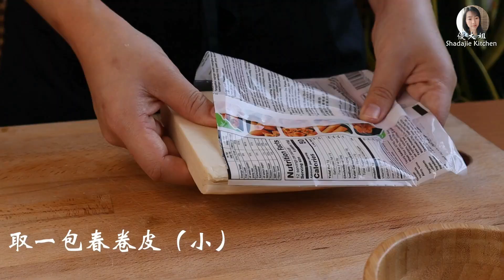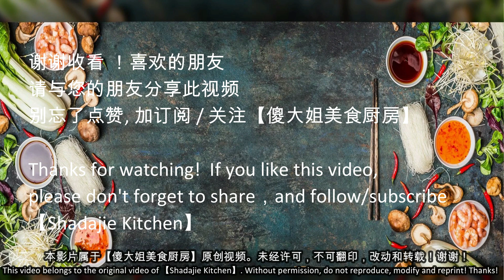【纯素食谱】素炒粉丝，素娘惹阿杂，素春卷，一品瓦煲海鲜豆腐，那一道是你喜欢的？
"我们的视频着重展示美食制作过程，所有食材的来源都符合合法和道德标准。" 成为此频道的会员即可获享以下福利：

素炒粉丝食谱

材料：
2把 冬粉（用冷水浸泡20分钟，然后剪成小段，沥干水分备用）
1/4粒 包菜（切丝）
1粒 青椒（切丝）
2个 香菇 （切片）
半条 胡萝卜 （切丝）
少许 姜丝

调味：
1汤匙 生抽
2克 盐
适量 白胡椒粉
少许 香菇调味料 （可以省略）
半碗 水

素娘惹阿杂 食谱

材料A：
150g 包菜
5-6条长豆
1条 黄瓜
1条 红萝卜
1/4粒 黄梨

材料B:(全部一起搅烂）
石古仔-6粒
黄姜-4cm
南姜 少许

调味料：
4汤匙 辣椒煳 （可以用现成包装的）
5汤匙 糖
5汤匙 白米醋
1小茶匙 盐
半小 碗烘香花生（搅碎）
2大匙 炒香芝麻
素春卷食谱

沙葛内馅材料：
1粒 沙葛 切丝（约400g）
1 条 红萝卜 切丝（约120g）
3朵 冬菇 切丝

沙葛内馅调味料：
1 汤匙 素蚝油
1/2 茶匙 盐
少许 胡椒粉
少许 素冬菇粉/素调味

收口:
1汤匙木薯粉
2汤匙 清水

素一品瓦煲海鲜豆腐食谱：

Everbest 素海鲜豆腐 （无需解冻）
Everbest 鲜腐竹 （无需解冻）
Everbest 素紫竹鱼 （切块）
甜豆
玉米芯（切块）
半条 红萝卜（切花）
小块姜 （切丝）

酱汁：
2汤匙 素蚝油
2汤匙 生抽
少许胡椒粉
少量清水，搅拌均匀

勾芡：
1茶匙 玉米淀粉
少许清水

Vegetarian Stir Fried Vermicelli Recipe：

2 small bundle of winter Vermicelli
(soak in cold water for 20 minutes, then cut into small pieces, drain the water for later use)
1/4 piece cabbage (shredded)
1 green pepper (shredded)
2 shiitake mushrooms (sliced)
Half a carrot (shred)
A little ginger

Seasoning:
1 tbsp light soy sauce
2g salt
Some white pepper
A little shiitake mushroom seasoning (optional )
A little of water

Homemade Vegetarian Acar Recipe

Ingredients A:
150g cabbage
5-6 long beans
1 cucumber
1 carrot
1/4 pineapple

Ingredients B: (all blend together)
6pcs Candlenut （Buah Keras）
4cm turmeric（kunyit）
A little Galangal

Seasoning:
4 tablespoons chili boh
5 tablespoons sugar
5 tablespoons white vinegar
1 teaspoon salt
Half a small bowl of roasted peanuts (crushed)
2 tbsp sautéed sesame seeds
Fried Vegetarian Spring Roll Recipe：

Yam Bean filling Ingredients:
1 Yam Bean, shredded (about 400g)
1 carrot, shredded (about 120g)
3 shiitake mushrooms shredded

Yam Bean filling seasoning:
1 tbsp vegetarian oyster sauce
1/2 teaspoon salt
A pinch of pepper
A little vegetarian mushroom powder/vegetable seasoning

Closing:
1 tablespoon tapioca flour
2 tablespoons water

1 package spring roll wrappers （small ）

Claypot Seafood Tofu (Vegetarian) Recipe：

Ingredients:
Everbest Vegetarian Seafood Tofu (No need to thaw)
Everbest fresh yuba (no need to thaw)
Everbest vegetarian purple bamboo fish (cut into pieces)
Holland Pea
Baby Corn (diced)
Half a carrot (cut flower)
Small pieces of ginger (shredded)

Sauce:
2 tbsp vegetarian oyster sauce
2 tbsp light soy sauce
a little pepper
A small amount of water, mix well

Thicken:
1 teaspoon cornstarch